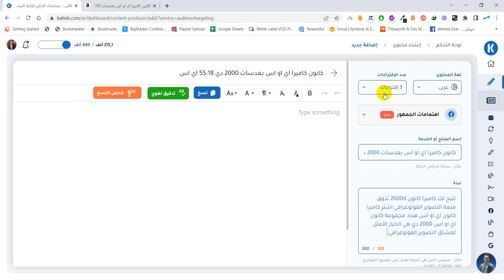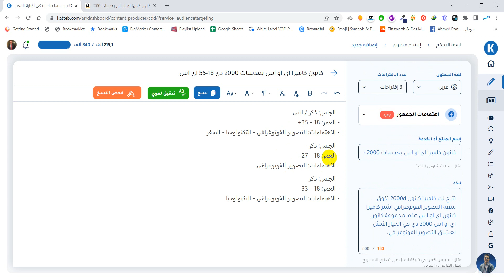استهداف الجمهور على فيس بوك عن طريق الذكاء الاصطناعي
احصل على محتوى حصري لموقعك بضغطة زر واحدة مع Katteb.com

الان اصبح بامكانك معرفة اهتمامات الجمهور الافضل عن طريق الذكاء الاصطناعي كل ما عليك هو كتابة اسم المنتج او الخدمة ونبذة قصيرة عنه وسوف يقترح عليك الذكاء الاصطناعي أكثر من جمهور يمكنك استهدافه فى حملاتك الاعلانية على فيس بوك او جوجل